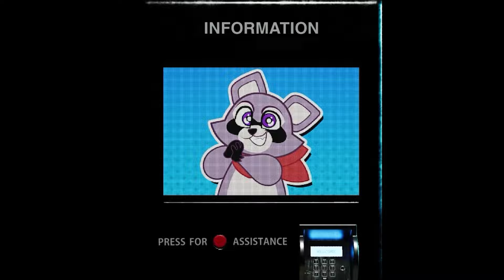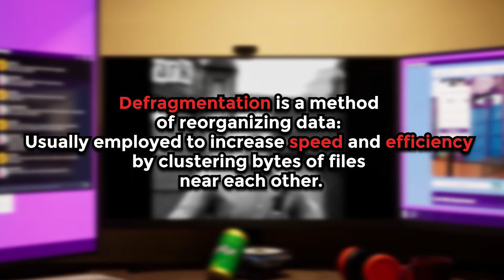What's WRONG With Rambley The Raccoon? (Indigo Park Theory)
In this video, we'll be taking an In-depth look at Indigo Park's AI Tour Guide: Rambley The Raccoon! Not only does he seem off, but HIS friends are acting VERY STRANGE. We'll be answering all of this and more so make sure to stick around and WATCH THE WHOLE VIDEO!

Wanna become a member? Click this link to get started in becoming a Super Rockstar!

Streaming Schedule: Thurs-Sat 8-9 PM Eastern Time

Stay Safe, Positive, Be There for Another, and Remember, THE GRIND NEVER STOPS!!!